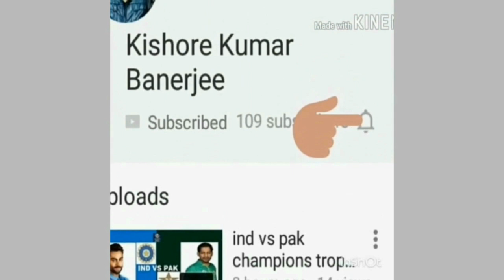Old Digha Market video| Old Digha Tour 2017 video| Digha & New Digha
Old Digha Market video| Old Digha Tour 2017 video| Digha Market Tour 2017 video| Digha & New Digha: FACTS

Old Digha Market video| Old Digha Tour 2017 video| Digha Market Tour 2017 video| Digha & New Digha: Digha is situated 187 kilometres approx. from Kolkata. Digha is a coastal area & has a number of beaches in Old Digha & New Digha. Old Digha Tour 2017 highlighted visiting the Old Digha Market lying near Old Digha beach. There are a numerous eye-catching items to purchase from Old Digha Market. Apart from that there is Old Digha beach & New Digha beach. Other beaches include Mandarmani beach, Shankarpur beach & Talsari beach. I visited Old Digha & New Digha recently, this is a Digha Tour 2017 Tour video. Enjoy it!

Old Digha Market video| Old Digha Tour 2017 video| Digha Market Tour 2017 video| Digha & New Digha: Video Highlights